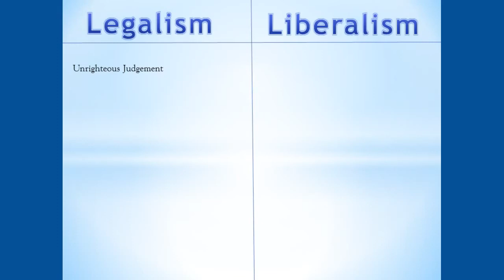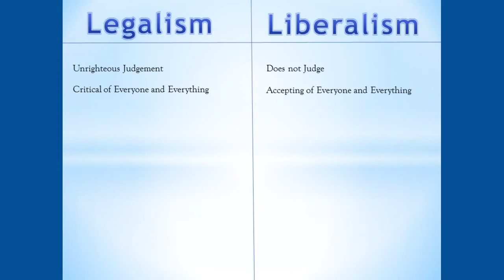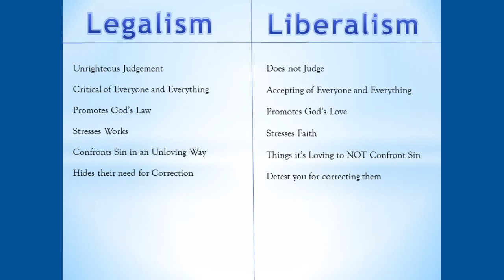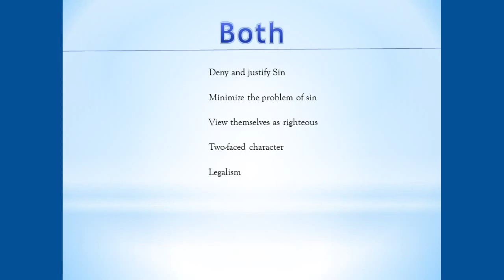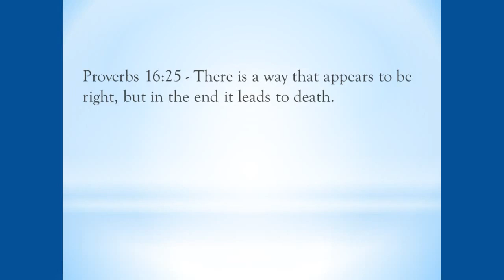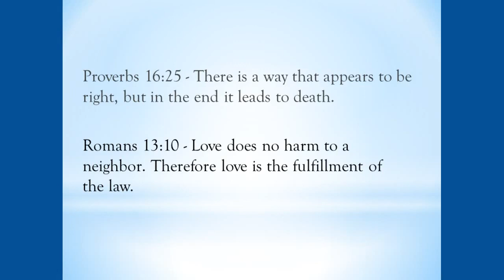Legalistic and Liberal Christians: Differences and Similarities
A study in the differences and similarities between legalistic and liberal Christians.